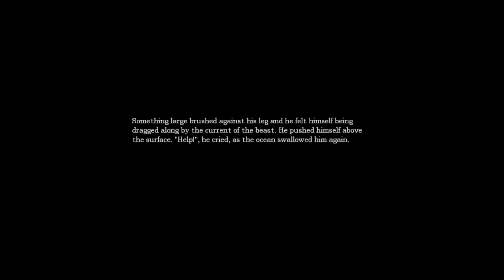Aqua Plays: Amnesia: The Dark Descent Ep.5 - OH I WILL NEVER GO BACK THERE AGAIN! D:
What's up guys? I'm Aqua and I am playing Amnesia: The Dark Descent! It's really fun, but really scary. This episode is the scariest episode I every made (what I think). Peace!